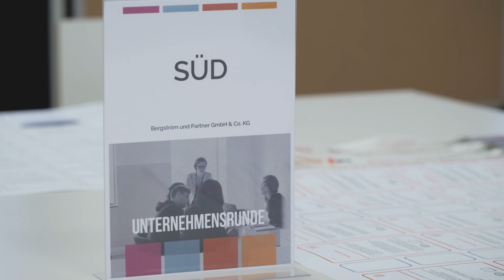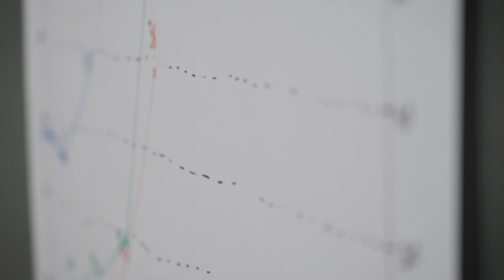»Plan A - Planspiel Arbeitswelten der Zukunft«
„Spiel mit und gestalte die Arbeitswelt der Zukunft!“ Unter diesem Motto fanden im Herbst und Winter 2018 eine Vielzahl von Veranstaltungen und Workshops statt, in dem Spielerinnen und Spieler gemeinsam möglichen Zukünfte mithilfe des Planspiels »Plan A - Planspiel Arbeitswelten der Zukunft« erkunden konnten.
Die vielen Eindrücke und Aspekte des Projektes wollten wir noch einmal audiovisuell einfangen und daher präsentieren wir nun unser Video, welches während der Abschlussveranstaltung gedreht wurde, die am 13. Dezember 2018 im Haus der Wissenschaft stattfand. In dem Video lassen wir die wichtigen Themen und Fragen des Projektes noch einmal Revue passieren – das Konzept des Planspiels als pädagogisches Werkzeug, die Entwicklung von »Plan A« und die Zukunft des Projektes.

Planspiele eröffnen eine neue Welt. Sie sind ein geschützter Raum, in dem gelernt und ausprobiert werden kann. Bei »Plan A« übernehmen Sie gemeinsam mit anderen Spielerinnen die Zukunft eines mittelständischen Unternehmens. Auf Basis einer wissenschaftlichen Simulationen können Sie selbst entscheiden: Führen Sie den 5h-Arbeitstag ein und reduzieren die Auswirkungen auf die Umwelt? Setzen Sie auf neue Roboter und eine menschenleere Fabrik? Was ist mit neuen Technologien wie 3D-Druck und Blockchain? Oder liegt die Zukunft doch in Geschäftsmodellen jenseits von Wachstum?

»Plan A« liefert keine fertigen Antworten auf diese Fragen. Vielmehr soll es zum Diskutieren und Nachdenken anregen. Gemeinsam mit Ihnen wollen wir einen Austausch beginnen – darüber, wie wir die Arbeitswelt der Zukunft gestalten wollen. Sie müssen dafür weder Wissenschaftlerin sein noch Geschäftsführer. Unser Planspiel nimmt Sie auf spielerische Weise mit in die Arbeitswelt der Zukunft. Sie lernen einige der zentralen Zukunftsthemen kennen und können sich mit den anderen Teilnehmenden und den anwesenden Wissenschaftler-innen austauschen. Spielen und Gestalten Sie mit!

»Plan A - Planspiel Arbeitswelten der Zukunft« ist ein Projekt des Instituts für Medienwissenschaft der HBK Braunschweig und des Instituts für Werkzeugmaschinen und Fertigungstechnik (IWF) der TU Braunschweig. In Zusammenarbeit mit Bürgerinnen und Bürgerradio Radio Okerwelle e.V., IG Metall Braunschweig, BeSu.Solutions und intrestik – weiter mit spielen. Das Projekt wurde gefördert vom Bundesministerium für Bildung und Forschung zum Wissenschaftsjahr 2018: Arbeitswelten der Zukunft.

Interviewte: Dr. Stefan Böhme Dr.-Ing. Gerrit Posselt und Prof. Dr. Rolf F. Nohr

Dreh und Schnitt: Jaaee Jadhav und Lennart Böcker